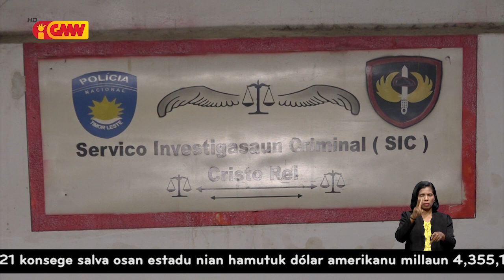Na’ok manu, PNTL detein mane na’in rua